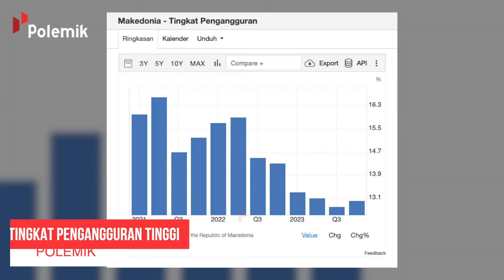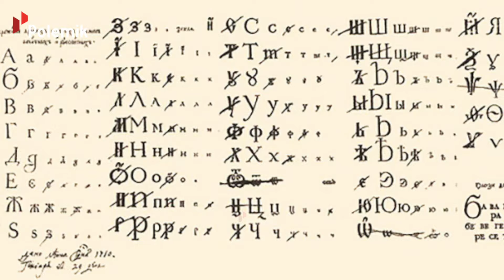DIJAMIN STRES TINGGAL DI NEGARA INI! Fakta Negara Makedonia Negara Paling Miskin di Eropa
Jangan khawatir jika di negaramu masih tinggi angka pengangguran. Pasalnya di belahan negara lain, bahkan di tengah kekayaan tanah Eropa, ternyata masih ada bagian negaranya yang juga punya angka pengangguran tinggi, bahkan masuk dalam daftar negara termiskin di sana.